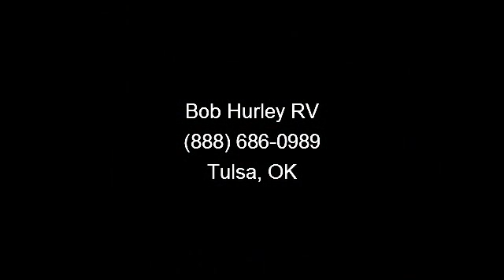2009 Fleetwood ProwlerTravel Trailer | Bob Hurley Rv Tulsa Oklahoma Rv Dealer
1 Slide, Stainless Steel Appliances\r\nBuilt-in 4000 watt Generator